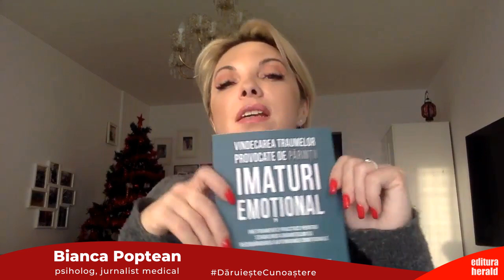Bianca Poptean - Vindecarea traumelor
„Vindecarea traumelor provocate de părinții imaturi emoțional", de Lindsay C. Gibson este o carte foarte utilă atât pentru specialiști, dar și pentru cei ce au crescut în familii în care unul dintre părinți a fost imatur emoțional. Cele 4 categorii de astfel de părinți (emotivi, exigenți, pasivi sau distanți) descrise de autoare ne ajută să depistăm tipul de părinte cu care am crescut. Autoarea oferă și exerciții care îi ajută pe copiii acestor părinți – deveniți adulți - să se elibereze de subjugarea și dominația acestora. Mai mult decât atât, cartea oferă sfaturi practice și pentru a depista persoanele imature emoțional și cum e sănătos să ne purtăm cu ele, astfel încât să ne protejăm de suferință. - Bianca Poptean  (psiholog, jurnalist medical)

📖 „Vindecarea traumelor provocate de părinții imaturi emoțional - Instrumente practice pentru stabilirea granițelor și redobândirea autonomiei emoțional", Lindsay C. Gibson, colecția Psihopractica